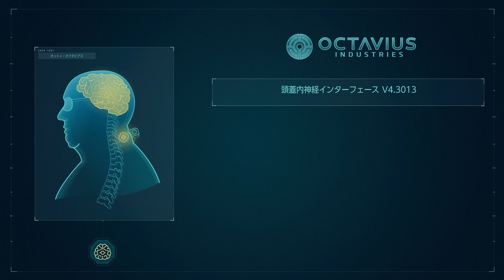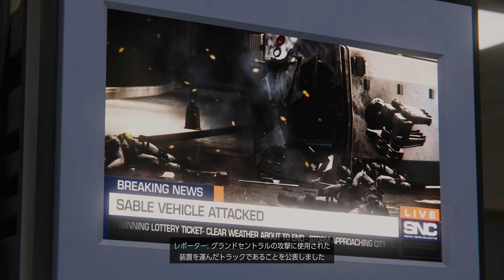#14【PS5】サムライミ版とアイアンスパイダーで敗北してみた【スパイダーマン】【Marvel's Spider-Man Remastered】【4K 英語音声】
サムネのエレクトロにじわるｗ